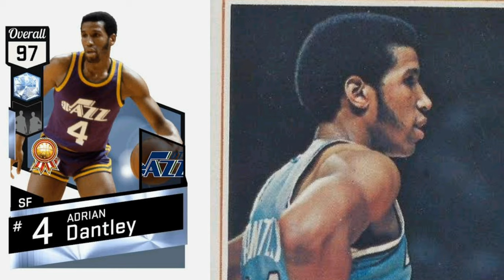Utah Jazz All Time Starting 5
Utah Jazz Starting 5 of All Time
1. John Stockton (pg)
2. Pete "Pistol" Maravich (sg)
3. Adrian Dantley (sf)
4. Karl Malone (pf)
2nd Team
1. Deron Williams (pg)
2. Donovan Mitchell (sg)
3. Andrei Kirilenko (sf)
4. Carlos Boozer (pf)
3rd Team
1. Mike Conley (pg)
2. Jeff Hornacek (sg)
3. Bojan Bogdanovic (sf)
4. Paul Millsap (pf)